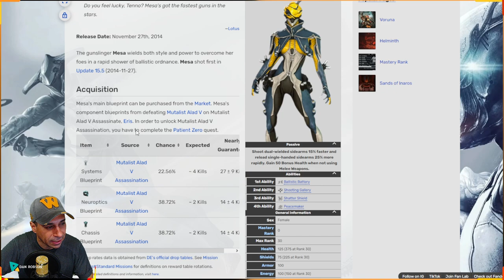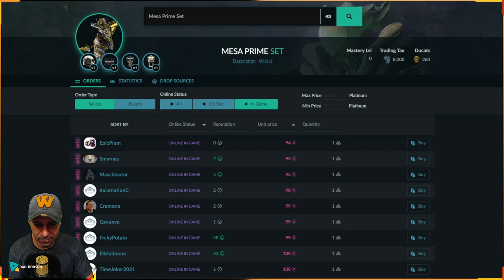WARFRAME - MR30+ MESA PRIME - Farmando Ayas em Deimos Solo ou em Grupo - 20 Ayas diárias !!!